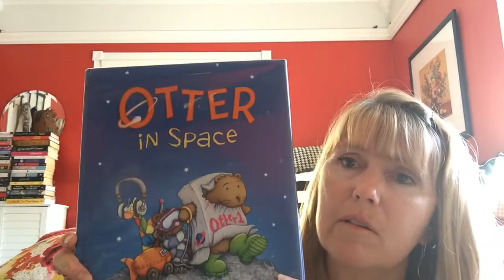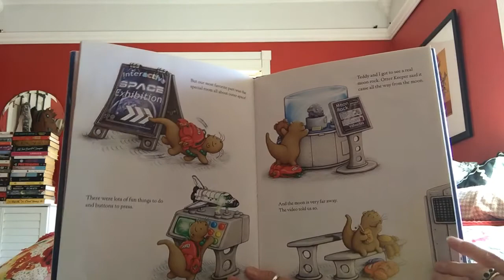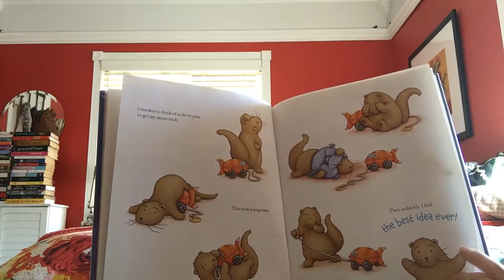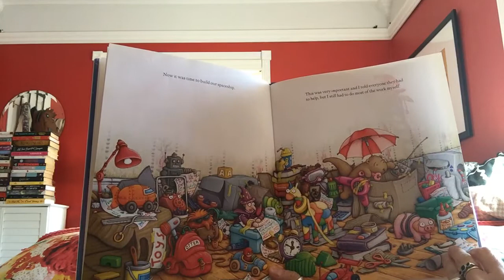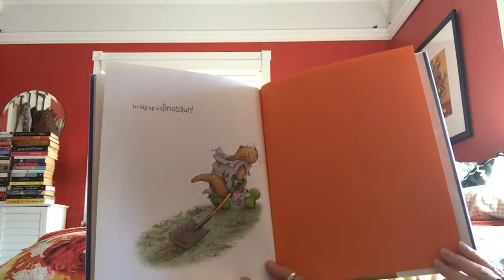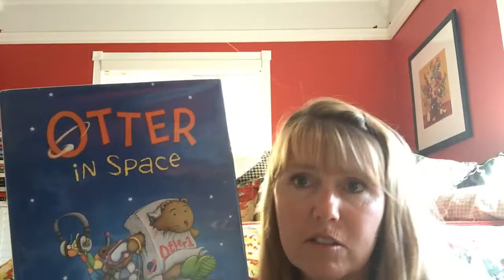Mrs Mulder’s story time for La Crescenta Elementary School 39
Otter in Space by Sam Garton read aloud